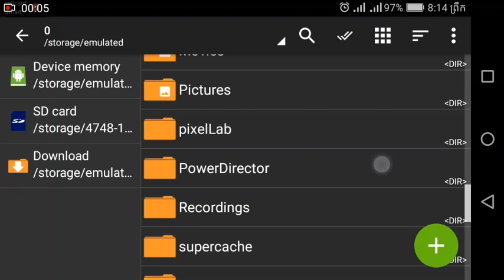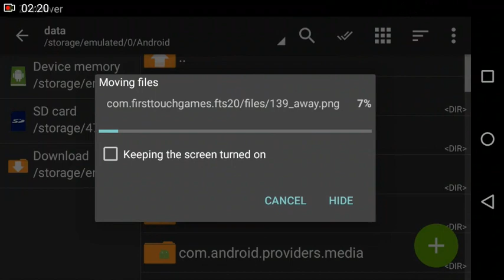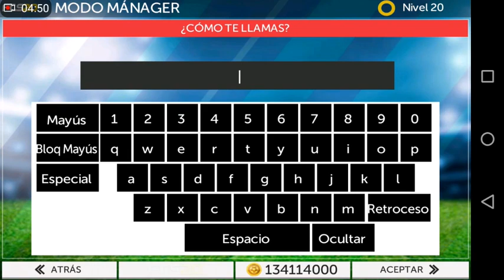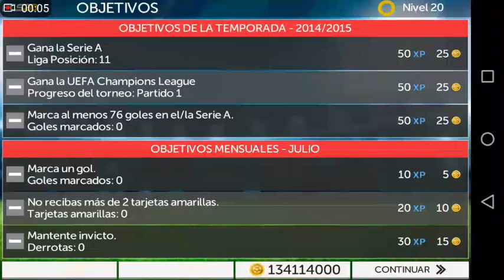FTS 2020 Android Offline 300mb First Touch Score 2020 Best Graphics New Update